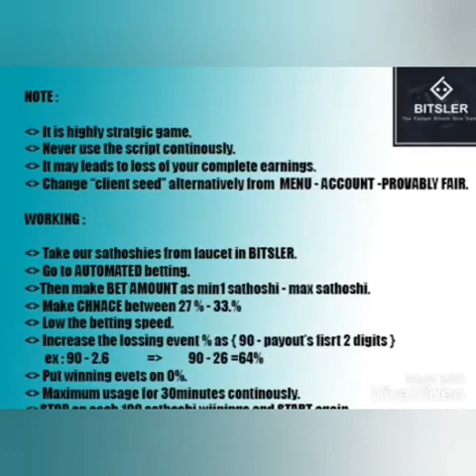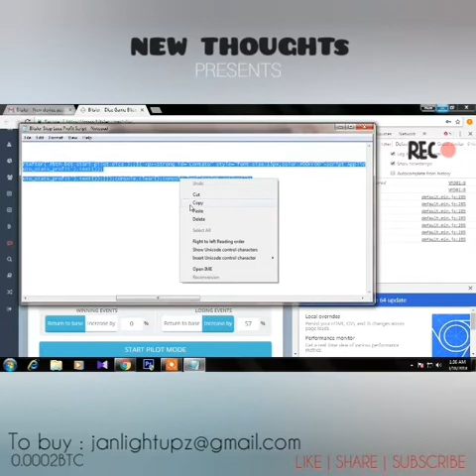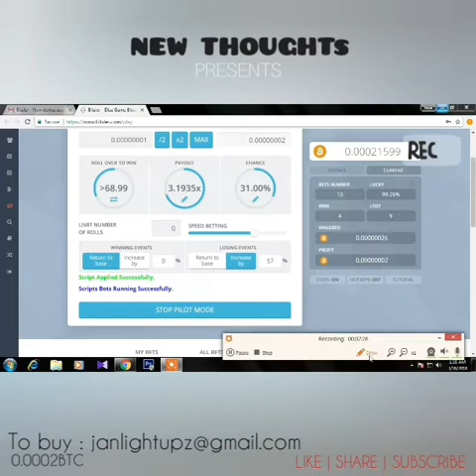New Bitsler Script | Earn | Give reviews | Buy for Low price and make good earnings 👌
Only 0.0002BTC /-

NOTE :

◆ Not use this script continously👌
◆ Follow the steps in the video👌
◆ No script in internet is pure 👌
◆ But i hope this can help you neatly 👌
◆ Try at a particular limit in a day 👌